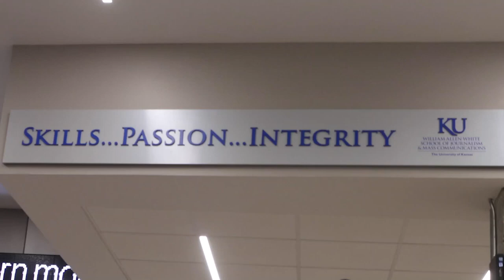PSA01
Station Promotion for Media Crossroads at KU